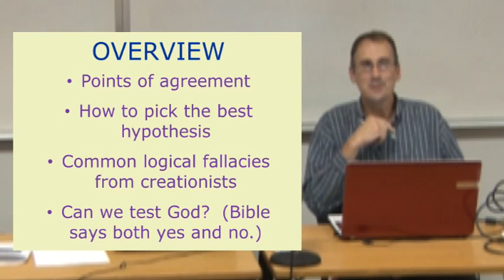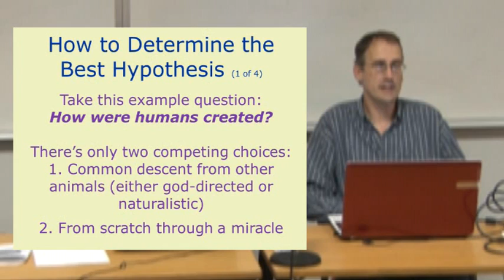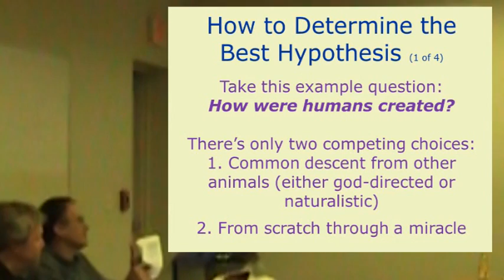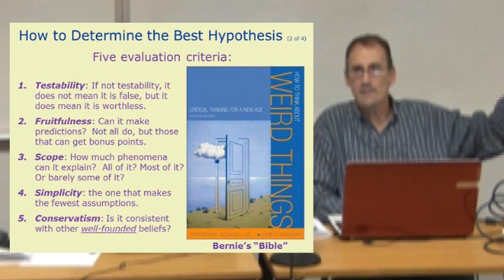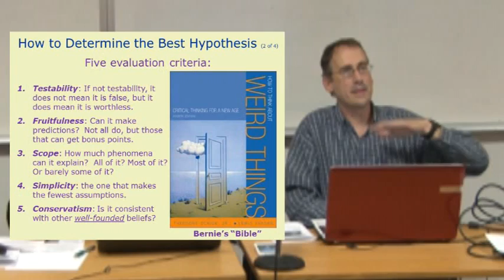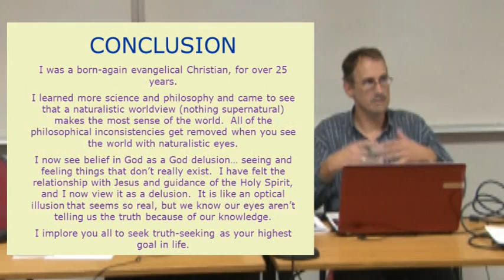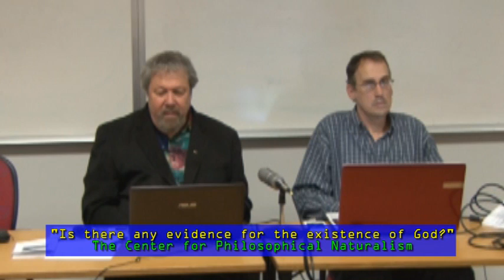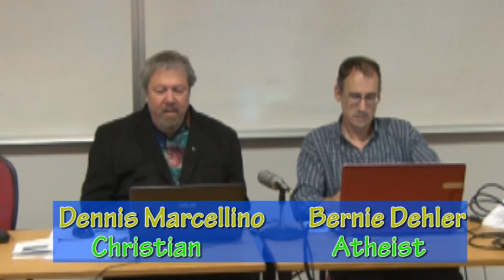Is there any evidence for the existence of God? (Christian/atheist debate)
This was a Christian/atheist debate/discussion held in Beaverton Oregon on 10-14-14.  The Christian is Dennis Marcellino, a professional musician and author of many books.  The atheist is Bernie Dehler (a former born-again evangelical Christian).

Bernie Dehler is the author of a free online booklet called "Modern Science and Philosophy Destroy Christian Theology (Second Edition)" . Bernie also leads a local group called "The Center for Philosophical Naturalism," which can be found

Dennis is the author of the following books:
2011 THE Solutions (Simple, practical solutions to the biggest personal and societal problems)
2009 THE PROOF that God exists and the Bible is true
2008 How To Directly Experience God (a step by step guide)
2008 The Plague Of Liberalism
2006 Addiction Free Forever
1996 Why Are We Here?
1988 Sweeping It Under The Drug

Date: Sun. 10-26-14
Topic: It's Halloween... Do Ghosts Really Exist?
Debaters: Bernie Dehler & Pastor Nathan Lewis

Date: Tue. 11-18-14
Topic: Is Faith in God Warranted?
Debaters: Bernie Dehler & Philosophy Prof. Phil Smith

Date: Tue. 12-9-14
Topic: Can a God Become a Human?
Debaters: Bernie Dehler & Seminary Prof. Gerry Breshears

Date: Tue. 1-13-15
Topic: Which Best Explains Man's Origin, Creation or Evolution?
Debaters: Bernie Dehler & Bart Rask, M.D.